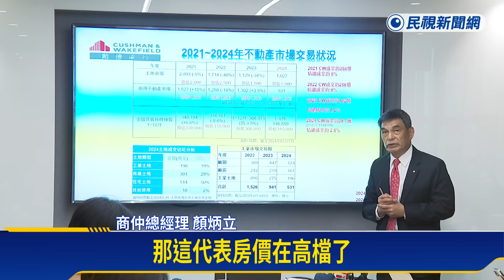房市燒滾滾！ 土地交易量近3年新高 顏炳立：雞犬升天－民視新聞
【民視即時新聞】國內房市跟最近的天氣一樣，熱翻天！1-5月全台買賣移轉棟數14萬6559棟、年增3成；商仲統計Q2土地交易量390億，累計上半年交易突破千億大關，直逼去年整年交易量、近三年新高！商仲董事總經理顏炳立分析，房市已經雞犬升天誇張地步，熱度會持續到年底，但會不會泡沫化，三年後見真章。